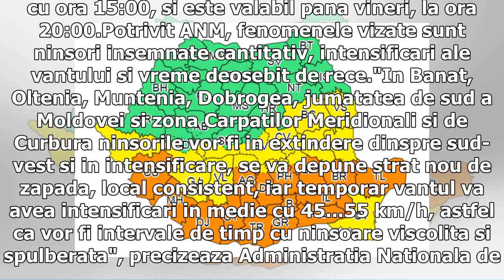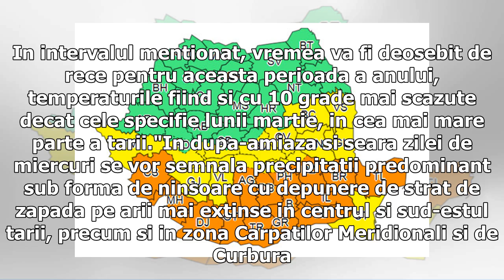Cod portocaliu de ninsori inclusiv in Bucuresti - vezi cat mai tine viscolul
Miercuri, 21 Martie 2018, ora 14:20Administratia Nationala de Meteorologie (ANM) a emis, miercuri, noi avertizari de tip cod galben si portocaliu de ninsori, frig si viscol valabile in urmatoarele zile. Codul portocaliu de ninsoare si frig intra in vigoare joi, 22 martie, de la ora 23:00, si este valabil pana vineri, 23 martie, ora 15:00.Fenomenele vizate sunt ninsoare abundenta, strat de zapada consistent, temporar viscol si vizibilitate scazuta."In sudul Banatului si al Olteniei, in cea mai ma...